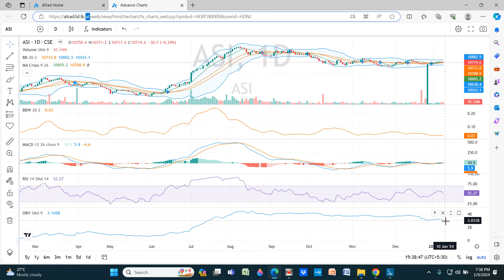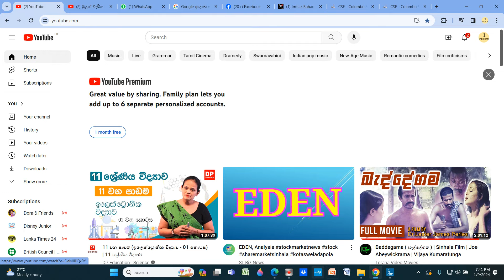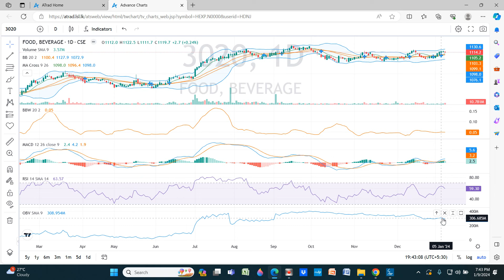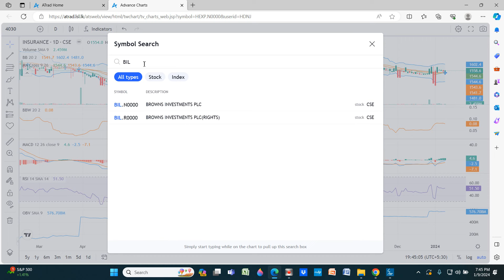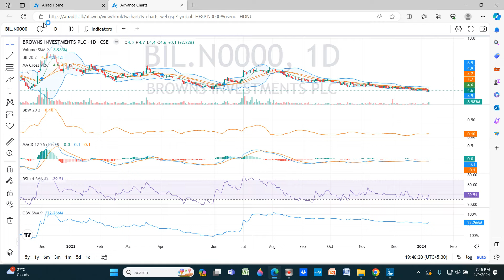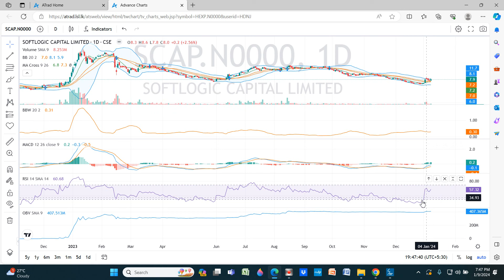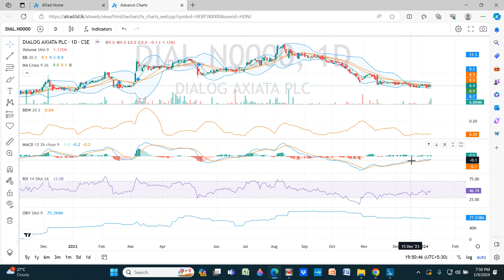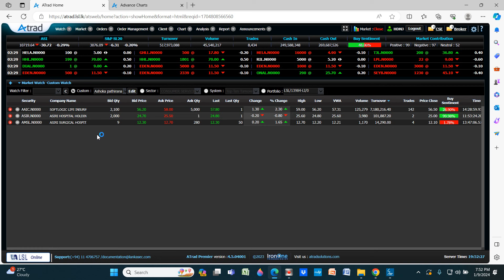CSE Daily 9th January 2024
Part 2
Technical analysis

Part 3
Sectors
Owners

Part 4
Announcements
Quarter reports

Part 5
FD Rate
Bit coin behavior
NASDAQ
DOW JONES
Crude oil
Gold price
Doller price
Tea price
Copper price

Part 6
Technical analysis  on Top Volumes
Answer to question (Tuesday/Thursday)
Technical analysis  on request  (Tuesday/Thursday)

Part 7
Daily news
Daly FT
Daily mirror